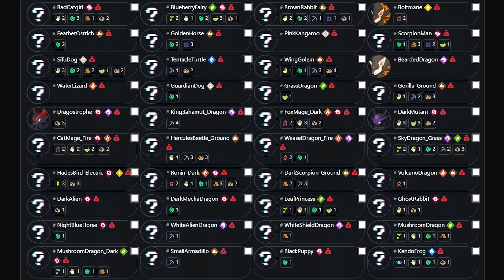Palworld | Новый остров, палы и оружие | Глобальное летнее обновление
Обзор трейлера от разработчиков и будущих новинок игры.